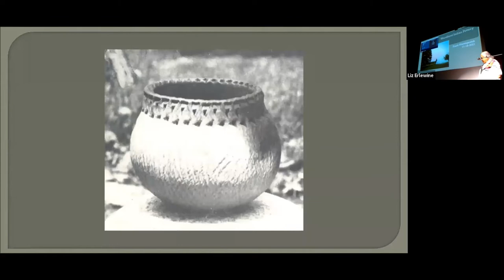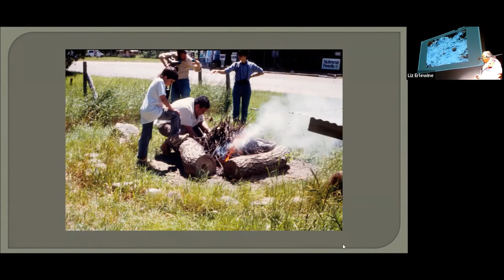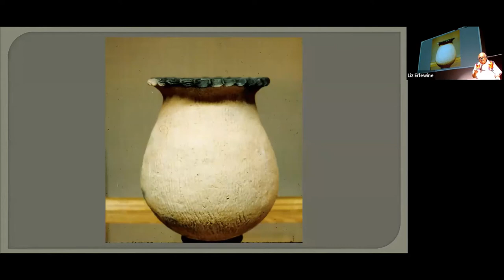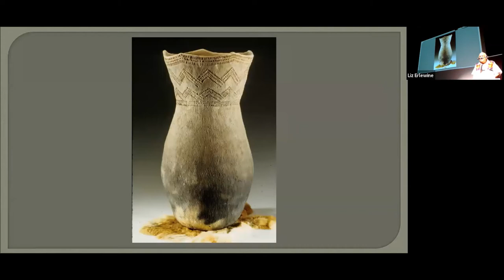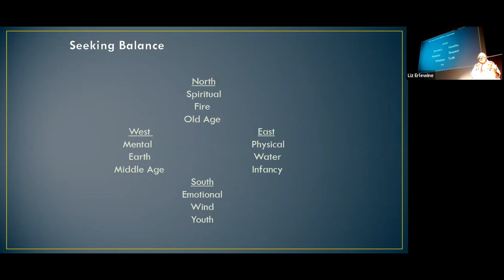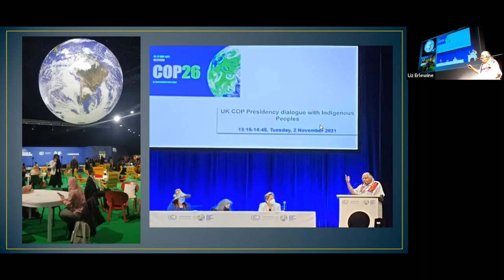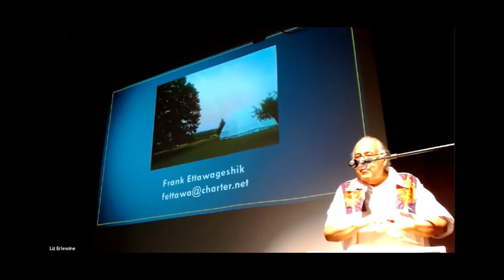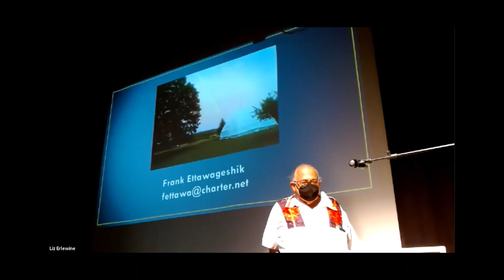Coffee @ Ten: Frank Ettawageshik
Coffee @ Ten with Frank Ettawageshik
Kindred Exhibition Series